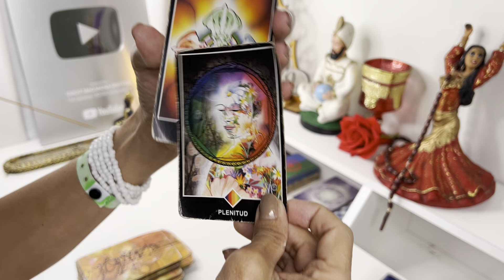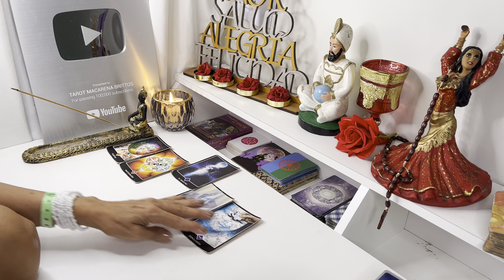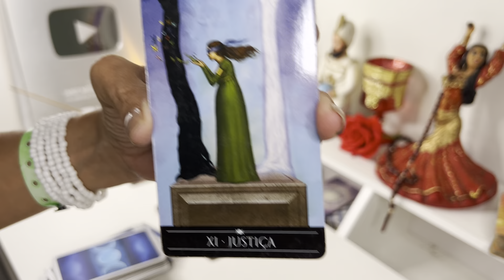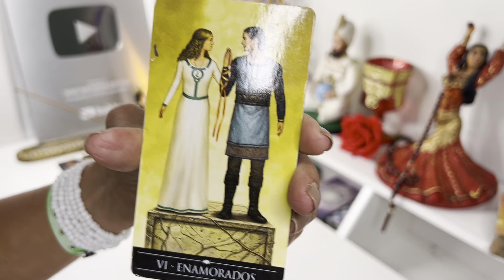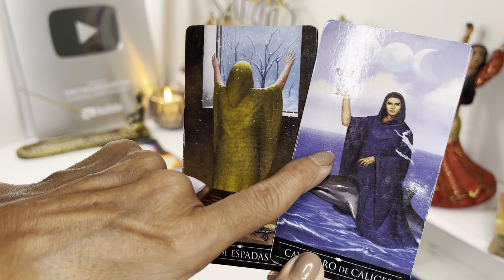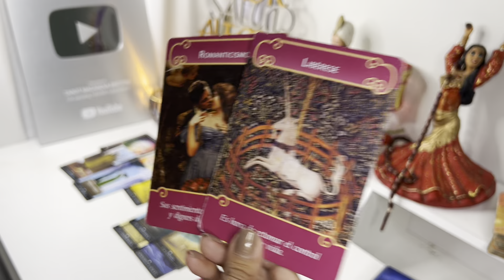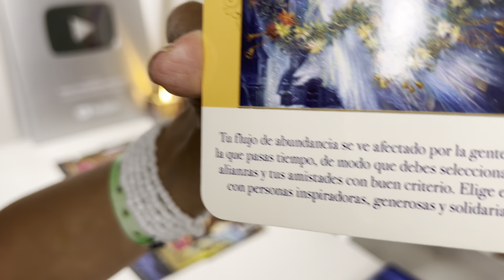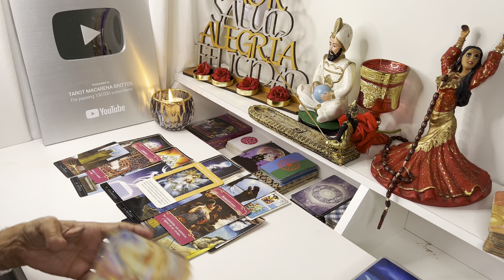𝐂𝐀𝐍𝐂𝐄𝐑 𝐄𝐒𝐓𝐎 𝐄𝐑𝐀 𝐂𝐔𝐄𝐒𝐓𝐈Ó𝐍 𝐃𝐄 𝐓𝐈𝐄𝐌𝐏𝐎⚠️𝐷𝐸𝑆𝑃𝑈É𝑆 𝐷𝐸 𝑇𝐴𝑁𝑇𝐴 𝐼𝑁𝐸𝑆𝑇𝐴𝐵𝐼𝐿𝐼𝐷𝐴𝐷 LLEGA LO BUENO💕HORÓSCOPO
MIS HISTORIAS COMO MÉDIUM :

 • 10 Señales de que...

 • Fuimos al museo d...

 • CAJA PEQUEÑA VS G...
Alejo igoa

 • DART's Impact wit...

 • Esta niña UCRANIA...

 • Paulo Londra - Pa...

 • EL MENSAJE DE LOS...